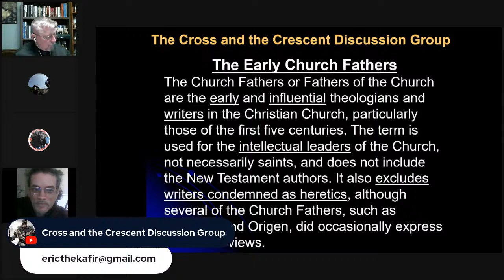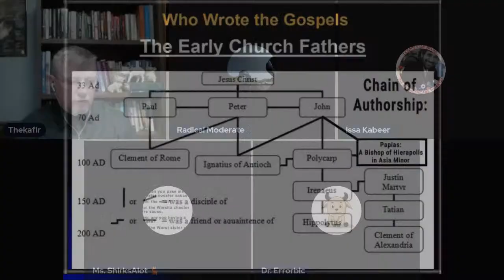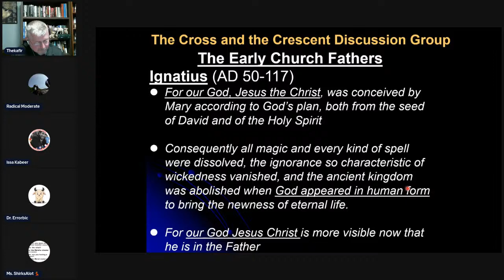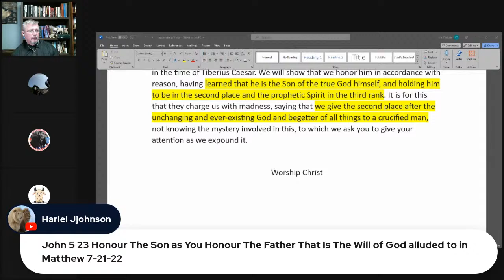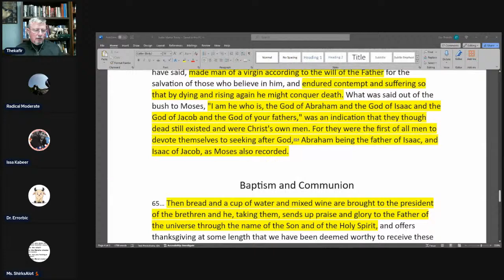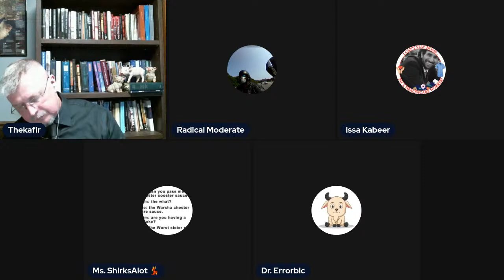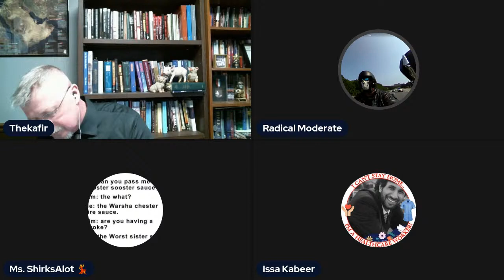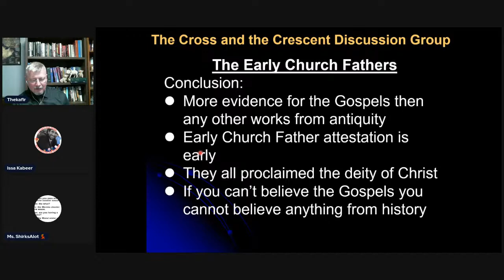Early Church Fathers